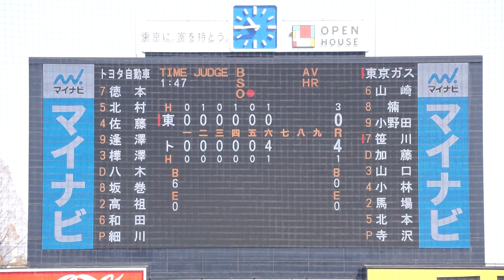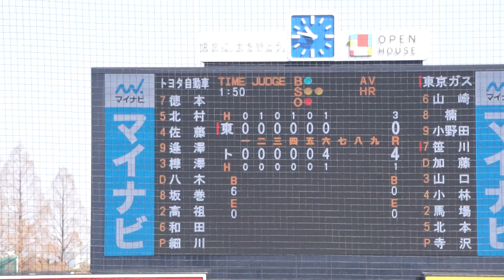2023/3/7(火) 細川拓哉(トヨタ自動車) vs 笹川晃平(東京ガス) ライトフライ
第77回 JABA東京スポニチ大会 2023/3/7(火) 明治神宮球場 トヨタ自動車 vs 東京ガス 1回戦

7回表（東京ガスの攻撃）
（中継ぎ投手）細川
2アウト 加藤 セカンドゴロ

【勝投手】渕上
【敗投手】皆川
小島(球)、柿沼(一)、宮田(二)、山下(三)

東京ガス vs トヨタ自動車 試合経過-スポニチ創刊75周年記念 第77回JABA東京スポニチ大会 : 一球速報.com | OmyuTech